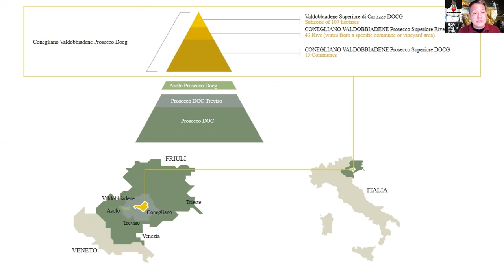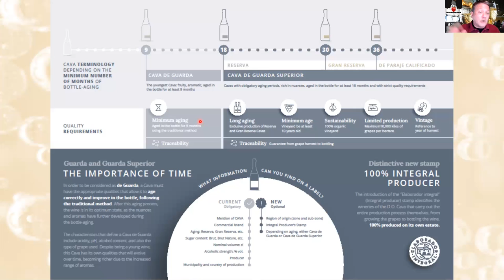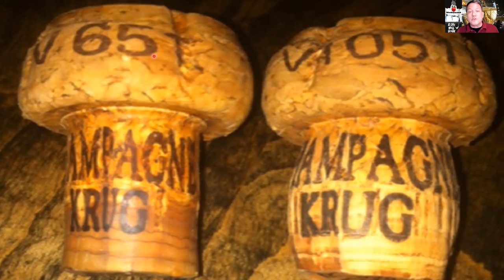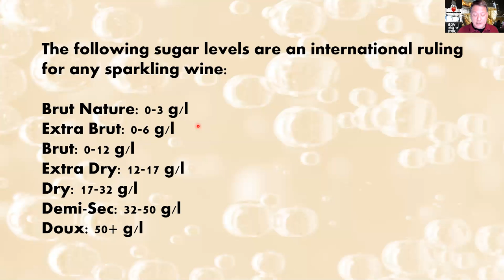WineUncensored with John Sporing of A Life Well Drunk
Join John Sporing, founder of A Life Well Drunk for a conversation about sparkling wines of the world.

In our Conversation with John, he will be guided through three (or more) sparkling wines:

Prosecco
Cava
Champagne

Feel free to get your favorite bottles for this special WineUncensored session.